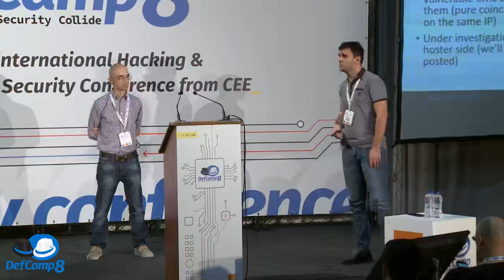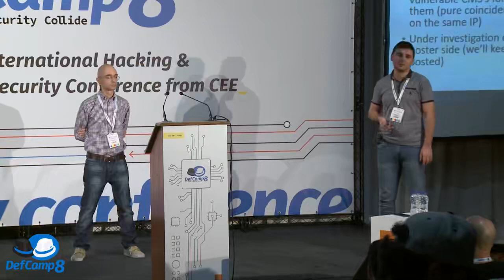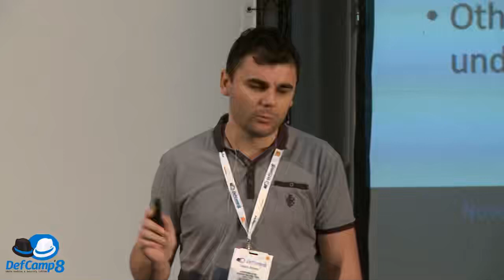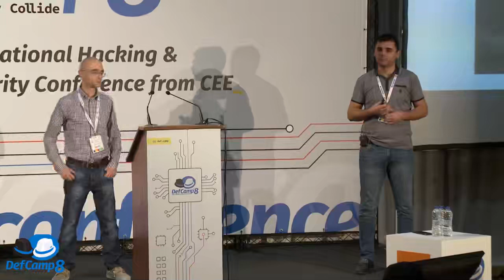Incident Busters A 2017 retrospective DefCamp 2017